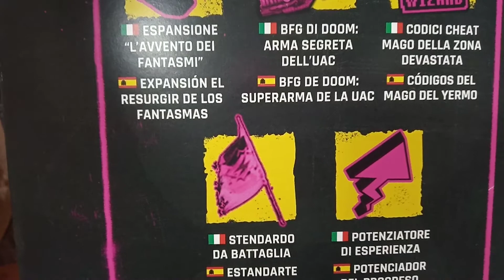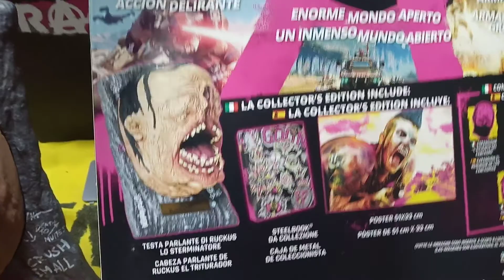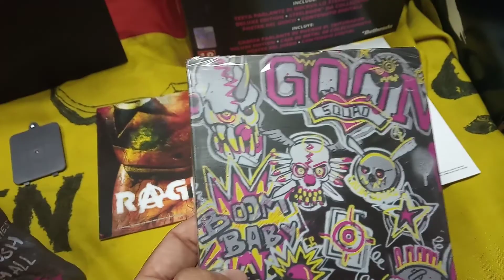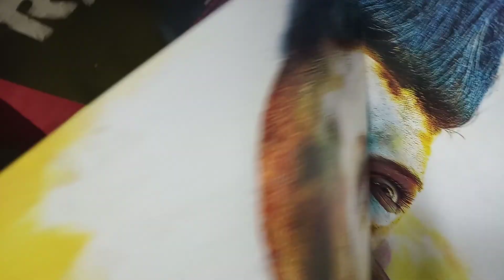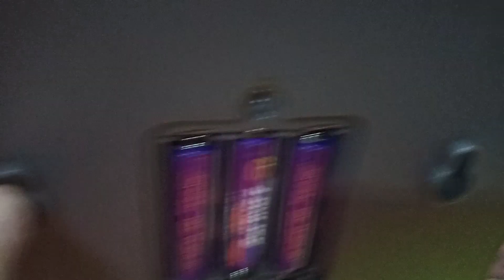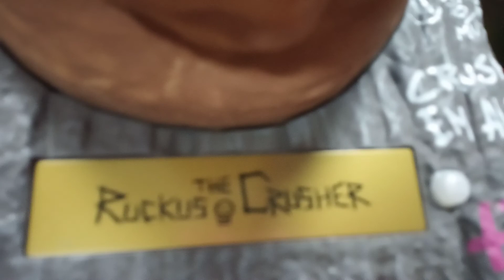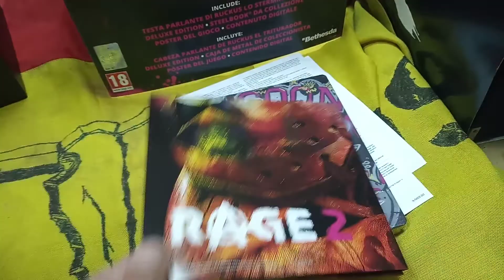Compras 04/10/2019. Rage 2 edición coleccionista.